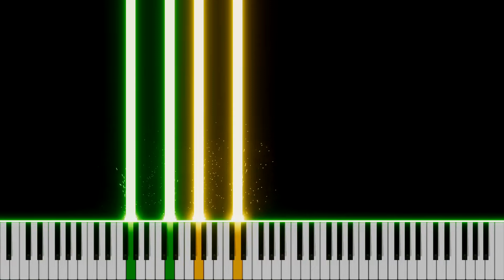GREEN DAY - Good Riddance | PIANO COVER (Billie Joe Armstrong 's vocals)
Lyrics:

Another turning point, a fork stuck in the road
Time grabs you by the wrist, directs you where to go
So make the best of this test, and don't ask why
It's not a question, but a lesson learned in time

It's something unpredictable
But in the end, it's right
I hope you had the time of your life

So take the photographs and still frames in your mind
Hang it on a shelf in good health and good time
Tattoos of memories, and dead skin on trial
For what it's worth, it was worth all the while